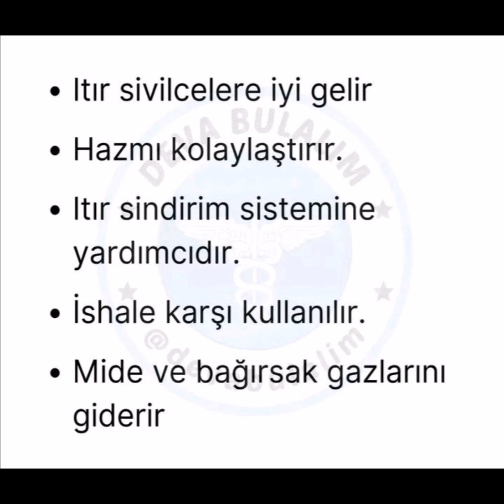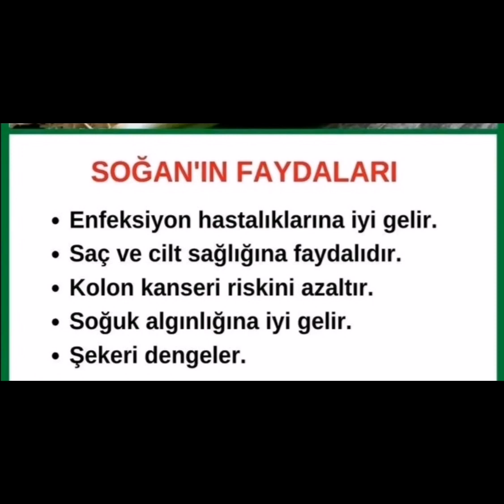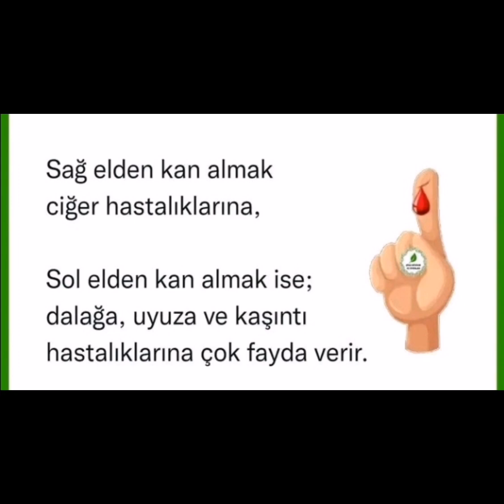İbni Sina Diyor ki :